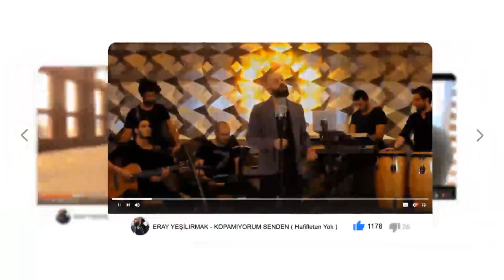ERAY YEŞİLIRMAK - KALBİNDEKİ İMZA (COVER)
Sözü ve Müziği Ceyhun Çelikten' e ait olan 'Kalbimdeki İmza' isimli şarkıyı yorumladım. Umarım beğenirsiniz.
Paylaşımlarıyla ve yorumlarıyla bana destek veren herkese Minnettarım. İyi ki varsınız. :)
Klibime desteğini veren İrem Ceylan'a ayrıca teşekkür ediyorum.

Klip Yönetmeni : Furkan Tuncer
Görüntü Yönetmeni : Muzaffer Akdoğan
Kurgu - Montaj : Utku Tokgöz
Oyuncu : İrem Ceylan
Stüdyo : A.C.A. Müzik Yapım / Ankara

KALBİMDEKİ İMZA
İki şeyi bir araya koymam
Aklımı kalbime yormam
Şansıma küsüp ona kızmam
Sonuçta her şey kısmet
Nasıl yapılırmış nispet
Asıl sen şimdi seyret
Benim de sabrım var elbet
Şansına veda et
Bu kadarı yeter
Bende bitti mi biter
Gönlüme bir sözüm yeter
Herkes kendine döner
Ektiğini biçer
Kalbine hesabı öder
Her şeyi bir bir unut
Sana ait ne varsa al durma
Artık nereye gidersen git
Bana ait kalbindeki imza